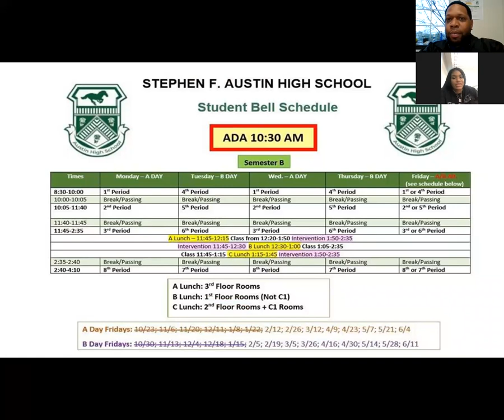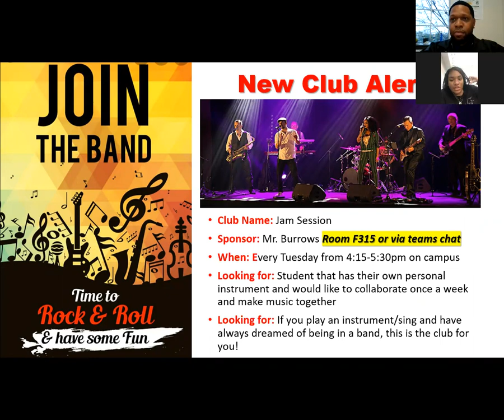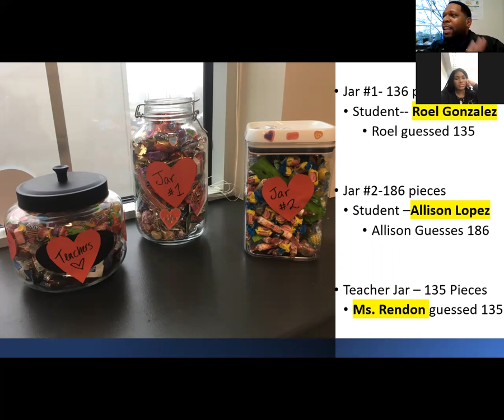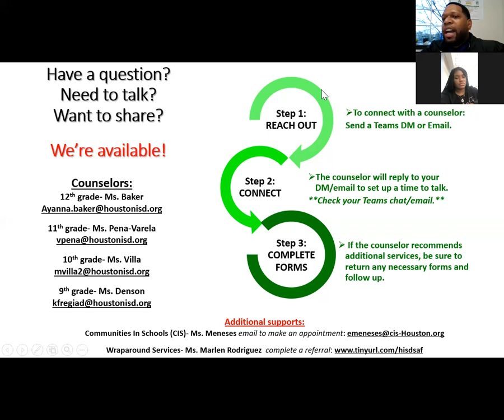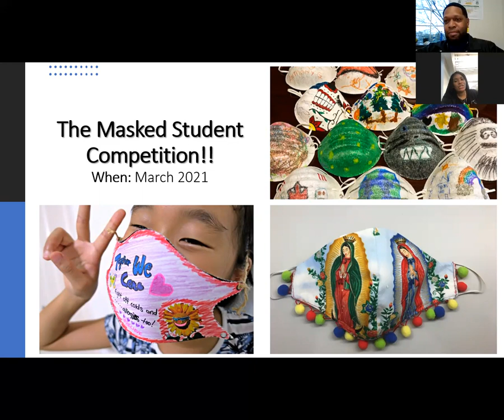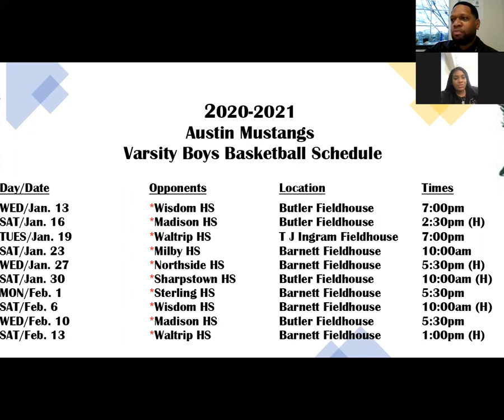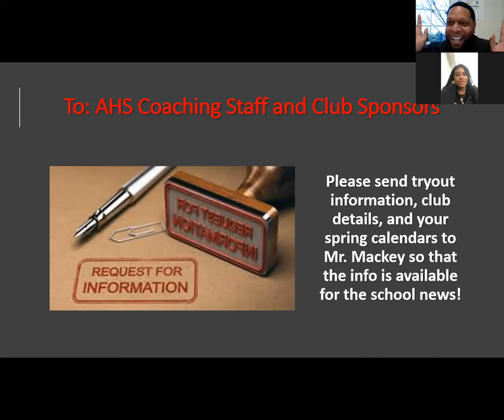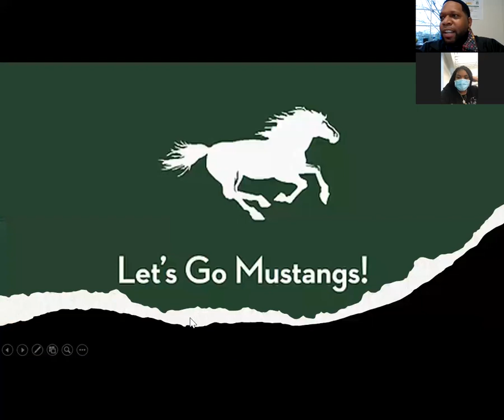Mustang Minute Episode 2/11/2021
Mr. Mackey along with special guest Gabrielle Olidge share campus updates, announcements, hot topics, and all of the fun events that will be happening around the AHS campus during Feb 2021!